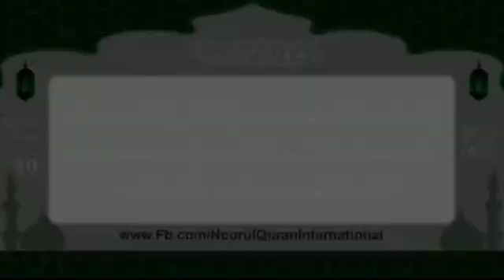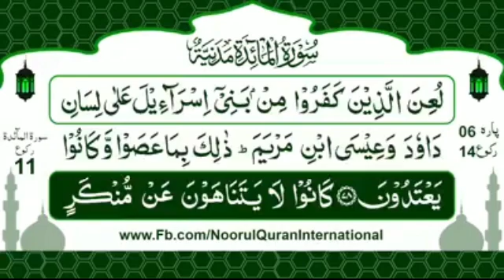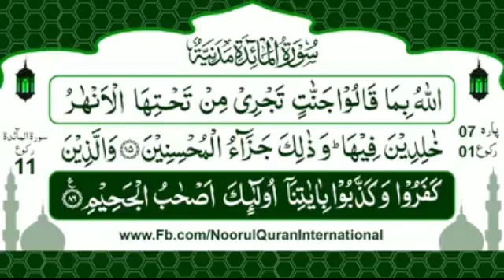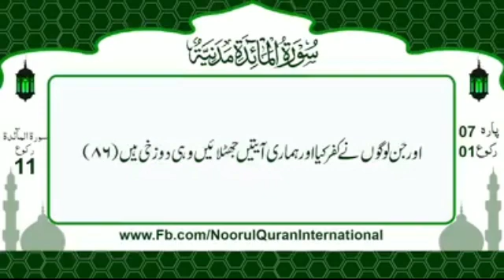پارہ 06/ Para 06